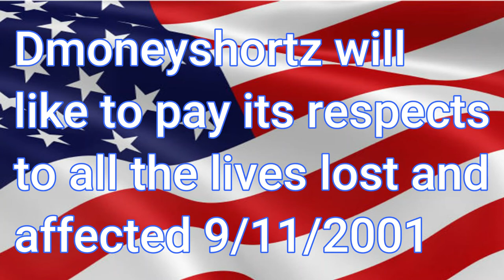Respect for 9/11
Special Video coming out Tuesday, September 15th
Title Card by Fernando “Ferni” Vasquez